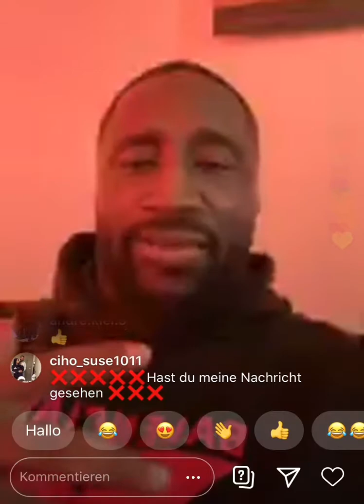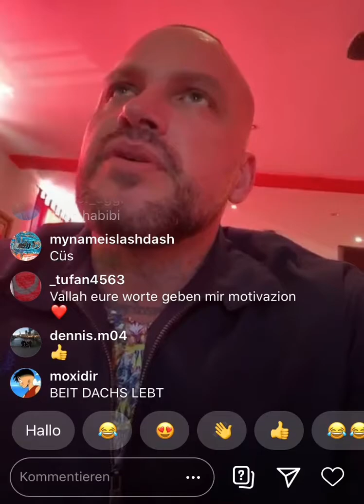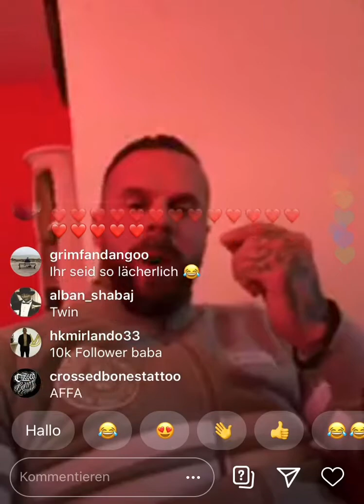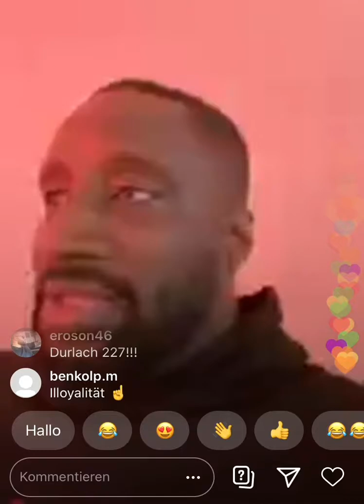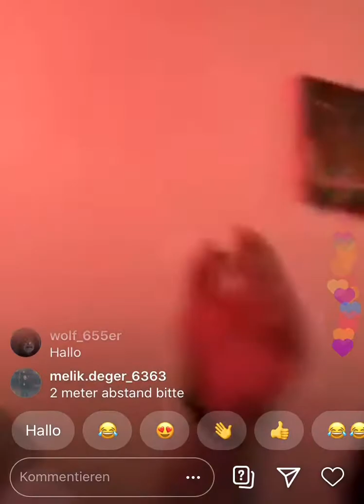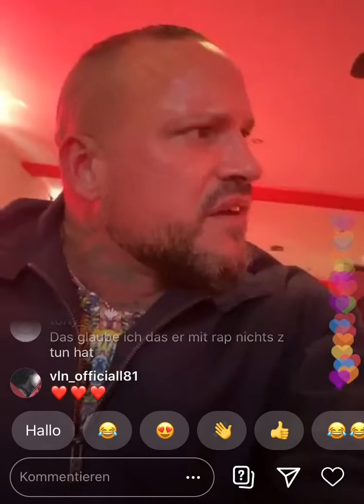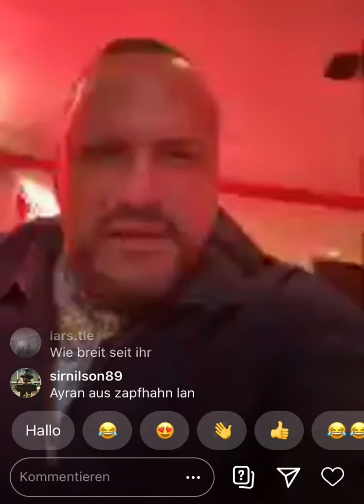Freunde von MANUELLSEN - Ansage an Fler - Live auf Instagram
Freunde von MANUELLSEN machen ein richtige Ansage für FLER - Fler hat auf ein Video Ansage gesagt das er will eins gegen eins .

Kommentare 📝